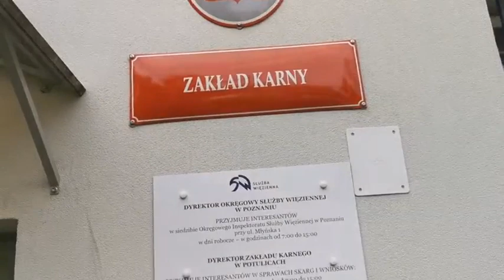Wojciech Olszański na Wolności !!!